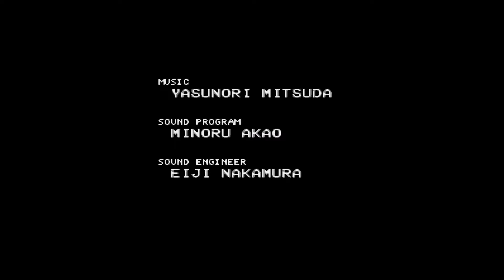Chrono Trigger Part 1: Kingdom of Guardia